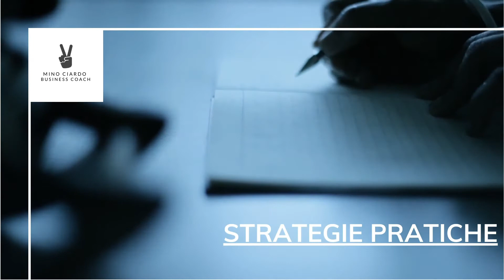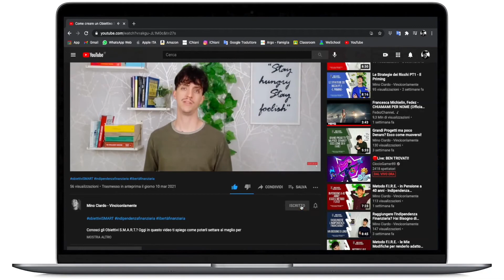Ecco perché non sarai MAI Ricco - 3 Scuse Immancabili - Indipendenza Finanziaria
Vuoi frequentare corsi completamente gratuiti?

Guarda questi video, ti spiego come farlo

"Corsi completamente GRATUITI! Impara ad Investire"

Non sarai MAI Ricco. Non raggiungerai mai l’Indipendenza Finanziaria!
Lo sai perchè? Perchè usi delle scuse stupide!

Spreaker - Cerca Mino Ciardo e il titolo del video! Mi puoi trovare anche su Spotify!

00:00​ Introduzione
00:19 3 Scuse che non ti faranno raggiungere l'Indipendenza Finanziaria
03:41​ 1° Strategia Pratica
04:34​ 2° Strategia Pratica
06:25​ Frase del giorno

Purtroppo non ci hanno mai educato alla ricchezza e alla gestione della stessa.
Perciò ci viene molto facile trovare delle stupide scuse per evitare di immergerci in un percorso troppo difficile. Vediamo le 3 stupide scuse più ricorrenti che non ti permetteranno mai di essere Ricco!
Voglio una vita tranquilla
vedete l’ossimoro? Cosa ti permette di avere l’Indipendenza Finanziaria? La serenità finanziaria. Però si punta più nel vedere che andando ad investire non si sta per nulla tranquilli
Quelle cose non fanno per me
In che senso? E per chi fanno? Dio ci ha creato selezionando cosa fa per noi e cosa no?
Chissà cosa ha fatto per stare lì!
Quando si riferisce alle donne si parla della professione più antica del mondo, per gli uomini spesso di tante tangenti e truffe. Forse semplicemente “brucia un po’” che lui/lei abbia raggiunto i suoi obiettivi e tu no?

Vediamo come sfruttare al meglio le strategie pratiche.

STRATEGIE PRATICHE:
Vediamo una strategia per chi si sente dire queste cose e per chi non ha ancora superato queste credenze limitanti
(Per chi non le ha superate) Ascolta, vedi e leggi storie di successo. La maggioranza dei grandi sono partiti da zero, ma non hanno mai mollato e soprattutto ci hanno sempre creduto.
(per chi le sente) Quando le senti dire vai avanti! Offri il tuo aiuto solo se ti viene richiesto. Chi dorme non vuole essere svegliato!

FRASE DEL GIORNO: “Il fallimento fa parte del percorso. Esiste solo un modo per evitarlo: non iniziare mai!”

CREDITS
Mino Ciardo (Editor)
Marta Malagnino (Assistent&Design)
Thanks for the support from INTEY shot with INTEY NY-P01 & Rode SMARTLAVPLUS